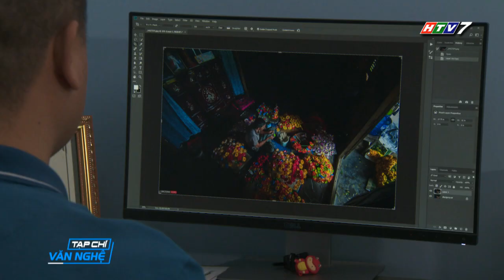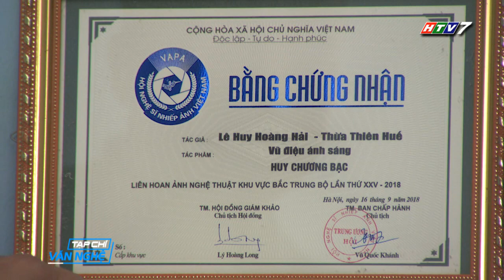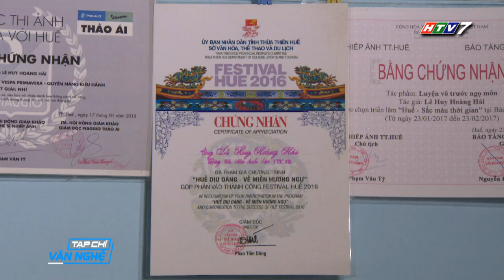Nghệ sĩ nhiếp ảnh Lê Huy Hoàng Hải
Lê Huy Hoàng Hải là nghệ sĩ nhiếp ảnh đang hoạt đông tại Huế . Anh đã có nhiều bức ảnh về Huế đẹp và lãng mạn. Chụp phong cảnh Huế , đền đài cung điện , thiếu nữ , các làng nghề , Hoàng Hải muốn giới thiệu vẻ đẹp của Huế mộng mơ đến với bạn bè khắp nơi...